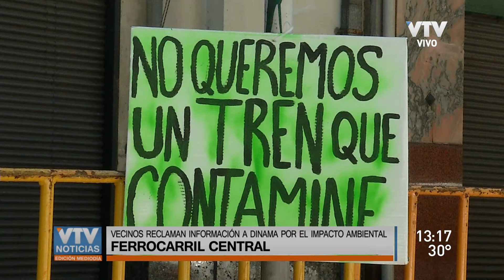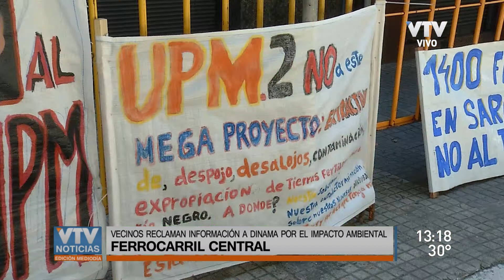Ferrocarril Central: Vecinos reclaman información a DINAMA por impacto ambiental